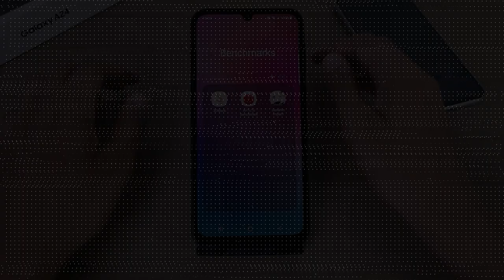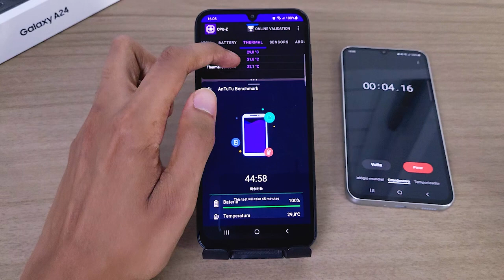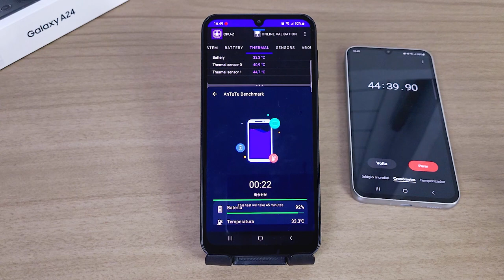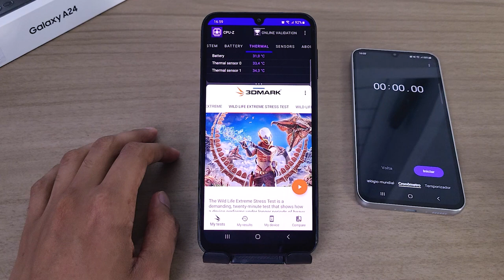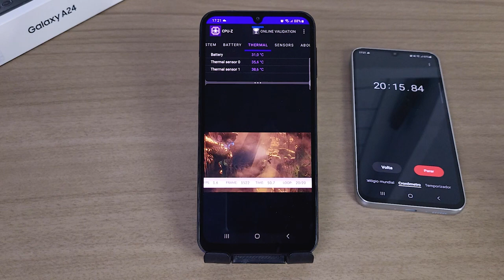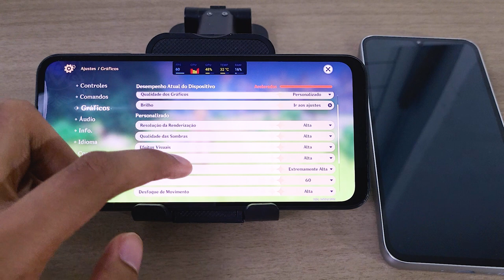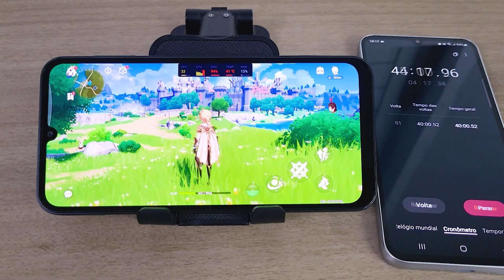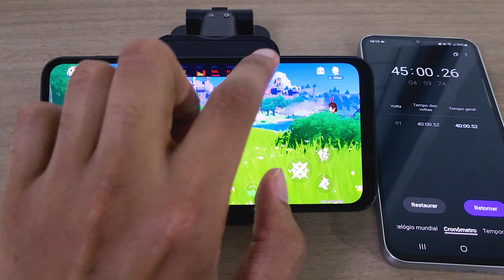GALAXY A24 4G ESQUENTA!? 3 Testes de Stress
- Amazon (preto)

- Amazon (prata)

▶️ Especificações do Samsung Galaxy A24 4G:

- Tela: 6.5 Polegadas, Full HD+, Super Amoled, 90Hz

- Som: Mono

- Processador: MediaTek Helio G99

- GPU: Mali-G57 MC2

- Memória RAM: 4 GB

- Armazenamento interno: 128 GB

- Expansão: Sim, via micro SD de até 1 TB (slot dedicado)

- Sistema operacional e ROM: Android 13, OneUI 5.1

- Câmera frontal: 13 MP f/2.2
 Gravação: Até 1080p 30 fps

- Câmeras traseiras:
 Principal: 50 MP f/1.8
 Ultrawide: 5 MP f/2.2
 Macro: 2 MP f/2.4

- Conectividade: Wifi Dual-band 2.4 e 5 GHz, Bluetooth 5.3, NFC, USB-C 2.0 e Rádio FM

- Redes móveis: 2G, 3G e 4G

- Bateria e carregamento: 5000 mAh, carregamento até 25W

- Cores: Preto, verde e prata

Tempo:

00:00 - Inicio
01:49 - Antutu benchmark Stress Test
03:58 - 3D Mark Wild Life Extreme Stress Test
06:08 - Genshin Impact Ultra 60 fps 45 min
08:19 - Conclusão
10:24 - Inscreva-se